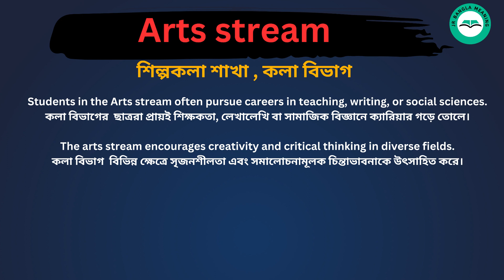Arts Stream Meaning in Bengali /Arts Stream শব্দের বাংলা ভাষায় অর্থ অথবা মানে কি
Arts Stream Meaning In Bengali
Arts Stream শব্দের বাংলা ভাষায় অর্থ অথবা মানে কি
Arts Stream Bangla Meaning